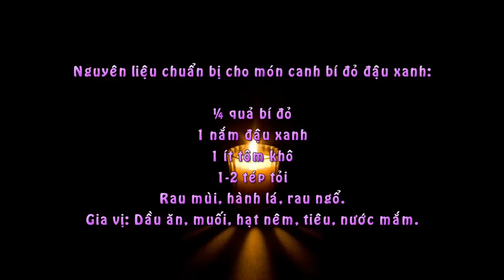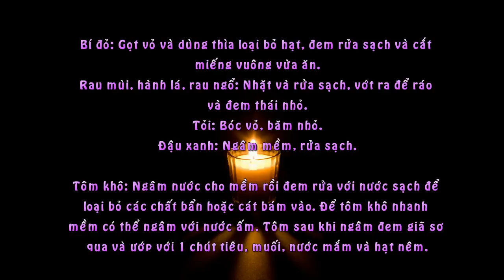CANH BÍ ĐỎ ĐẬU XANH – MÓN CANH NGON CHO BỮA CƠM GIA ĐÌNH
Nguyên liệu chuẩn bị cho món canh bí đỏ đậu xanh:
¼ quả bí đỏ
1 nắm đậu xanh
1 ít tôm khô
1-2 tép tỏi
Rau mùi, hành lá, rau ngổ.
Gia vị: Dầu ăn, muối, hạt nêm, tiêu, nước mắm.

Các bước thực hiện món canh bí đỏ đậu xanh:

Bí đỏ: Gọt vỏ và dùng thìa loại bỏ hạt, đem rửa sạch và cắt miếng vuông vừa ăn.
Rau mùi, hành lá, rau ngổ: Nhặt và rửa sạch, vớt ra để ráo và đem thái nhỏ.
Tỏi: Bóc vỏ, băm nhỏ.
Đậu xanh: Ngâm mềm, rửa sạch.
Tôm khô: Ngâm nước cho mềm rồi đem rửa với nước sạch để loại bỏ các chất bẩn hoặc cát bám vào. Để tôm khô nhanh mềm có thể ngâm với nước ấm. Tôm sau khi ngâm đem giã sơ qua và ướp với 1 chút tiêu, muối, nước mắm và hạt nêm.
Bắc 1 nồi nhỏ lên bếp, phi thơm tỏi cùng với 1 chút dầu ăn, sau đó cho tôm vào xào và đảo đều. Vừa đảo vừa dầm để tôm không bị vón cục hoặc kết mảng nhé.
Tiếp đến cho 1 bát tô nước vào nồi (áng chừng lượng nước vừa đủ để canh không bị loãng nhé). Đun sôi và sau đó cho đậu xanh vào, tiếp là bí đỏ.
cho bí đỏ, đậu xanh vào canh bí đỏ đậu xanh Canh bí đỏ đậu xanh - món canh ngon cho bữa cơm gia đình cho bi do dau xanh vao
Cho đến khi 2 nguyên liệu này chín, bạn nêm nếm lại lại gia vị cho vừa ăn.
cho gia vị vào canh bí đỏ đậu xanh Canh bí đỏ đậu xanh - món canh ngon cho bữa cơm gia đình cho gia vi2
Cuối cùng, cho hành lá, rau mùi, rau ngổ vào và tắt bếp.
Qua 4 bước rất đơn giản, món canh bí đỏ đậu xanh của chúng ta đã hoàn thành. Món canh bí đỏ chắc hẳn chúng ta đã khá quen thuộc rồi nhưng với 1 chút biến tấu là thêm đậu xanh thì món canh trở nên đặc biệt và hấp dẫn hơn. Ngoài ra, tùy theo sở thích mà bạn có thể thay thế tôm khô bằng tôm tươi để món canh trở nên ngọt hơn hoặc thay tôm bằng thịt băm đều được nhé.

Hi vọng với món canh bí đỏ đậu xanh mà mình vừa giới thiệu tới các bạn vừa rồi sẽ đem lại sự hài lòng, ưng ý và giúp bạn có thêm sự lựa chọn món canh đổi vị cho bữa cơm gia đình thêm ngon và màu sắc, nhất là không thể bỏ qua giá trị dinh dưỡng của món ăn phải không nào.

Chúc các bạn thành công và có thêm thật nhiều món ngon trong bữa ăn gia đình. Ngoài ra, bạn có thể tham khảo cách nấu một số cách nấu món canh khác như món canh chua chả cá nhé.